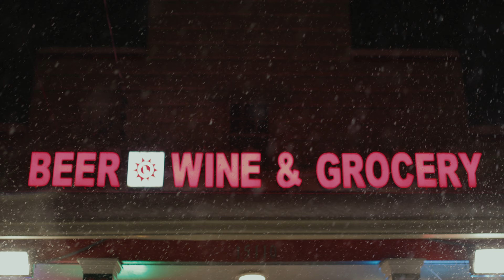Mateo Ferro - Neighborhood Superstar (Official Music Video)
The Whole Neighborhood Know Now.

Shot, Edited, and Colored by Jeremy Sprites